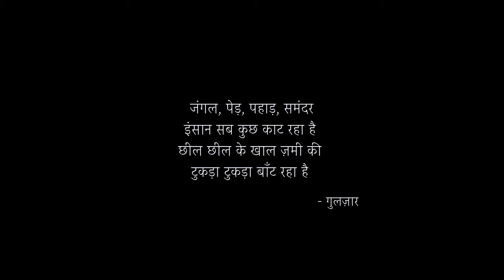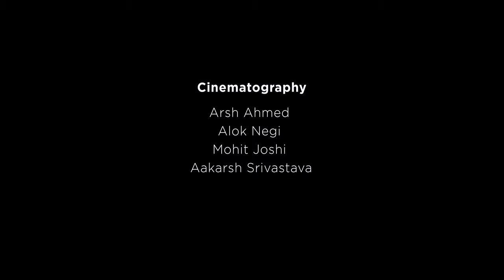Doon Film School Short Films | Nirnaya/'निर्णय' | A Film by Pragyesh Garhwal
Our actions are leading to the destruction of planet Earth to which we are not facing any reactions at the moment but there will be a day when the Earth will pay back and we will suffer.

'Nirnaya'/निर्णय - an award winning short film

Cast - Sibam Roy, Mohit Thapliyal, Hritik Kumar, Mohit Joshi
Cinematography- Arsh Ahmed, Alok Negi, Mohit Joshi, Aakarsh Srivastava
Editing & Sound Design- Aakarsh Srivastava
Hair & Make- Up - Prerna Negi , Barkha Sethi , Sam
Additional Crew - Mayank Trivedi , Devyansh , Ritika Negi , Ayush Nautiyal , Nitish Rawat
Story & Concept - Aaakarsh Srivastava
Screenplay & Direction - Pragyesh Garhwal